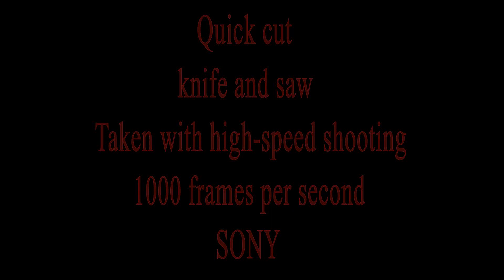Slow Motion Videos Best 10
Sony Cyber-Shot